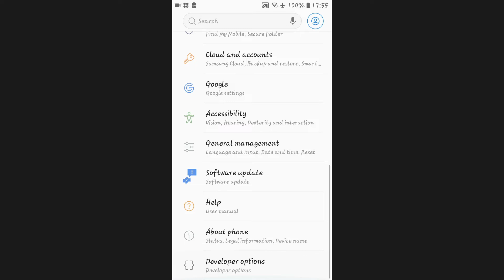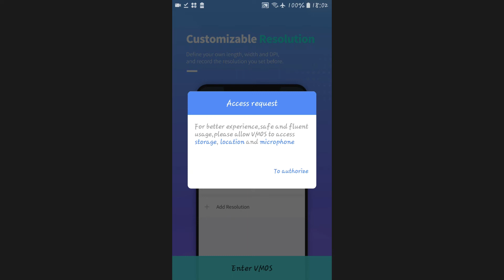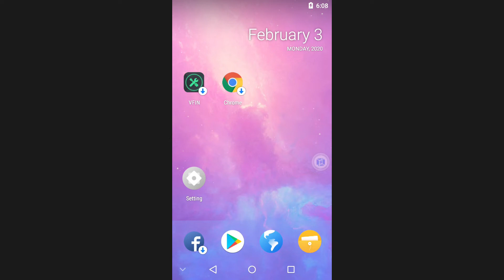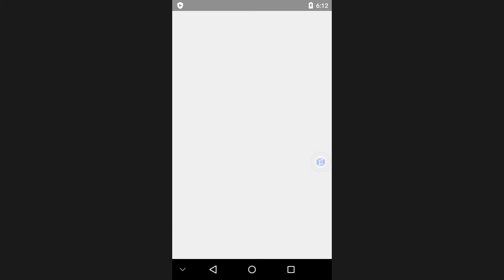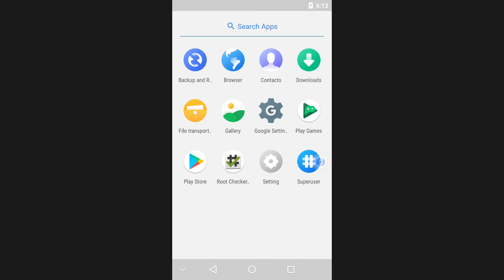NEW METHOD! How to Root Any Android Pie & Oreo (Without PC || NO TWRP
How to Root Any Android Pie & Oreo (Without PC || NO TWRP||)

Hey Guys, welcome to new video please follow all my steps on the tutorial carefully, thanks

Strengthen my channel by liking it, sharing it with your friends and especially commenting on something so that I am improving and qualifying my content more and more, thanks for the access!

Dream, fight, chase, never surrender, never give up because nothing is impossible when we have focus, strength and faith, thanks for everything